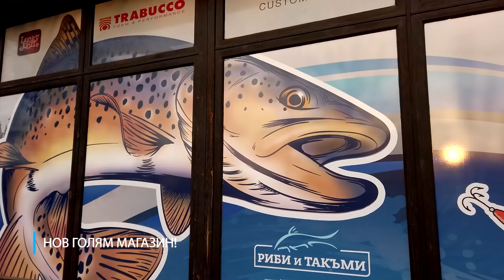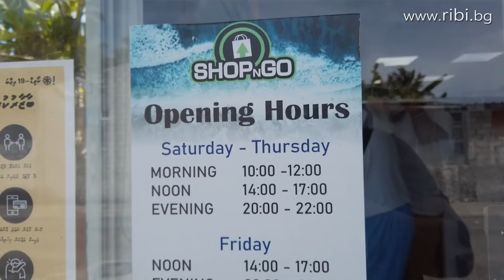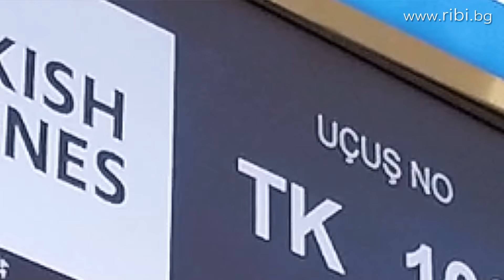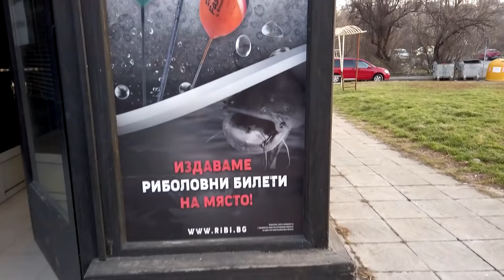Денят на СЕПИИТЕ / Едва не изтървахме самолета... / EGI fishing Maldives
Това видео се явява последната част на новото ни епично приключение в необятния Индийски океан по време на свирепата пандемия. Вижте как ще стигнем до улова на трофейни риби и перипетиите при пътуването до най-свирепите хищници. Вижте едно от най-райските места на планетата както от въздуха, така и под водата!
Потопете се в тайнствения подводен свят на морските хищници и се насладете на незаснемани до сега уникални кадри от незабравимите битки с трофейните хищници...